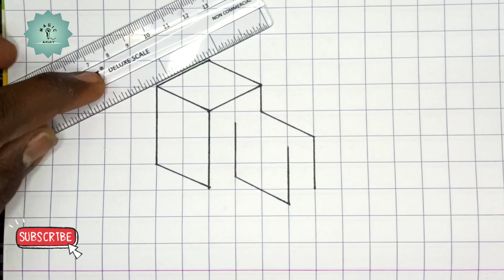how to draw 3d drawing | part 7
how to draw 3d shape

in this video I will draw a 3d drawing step by step

Welcome back to Magic Artistry.

Here i will draw easy Drawings for kids and beginners.
✓ Pencil drawing
✓ Portrait drawing
✓ 3d Drawing
✓ Illusion drawing
✓ Fun Emoji drawing
✓ Commissioned art work

Drawing it's not a hard think but little bit hard but practice make perfect. Keep practice with me.

My name Moorthy